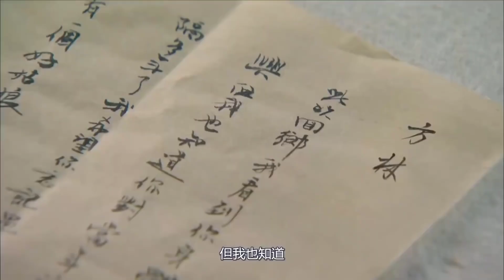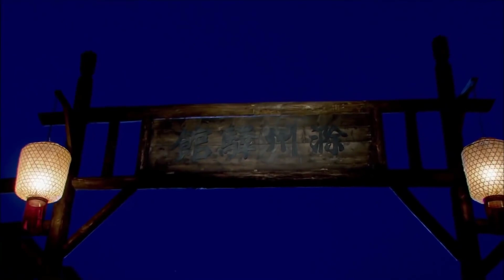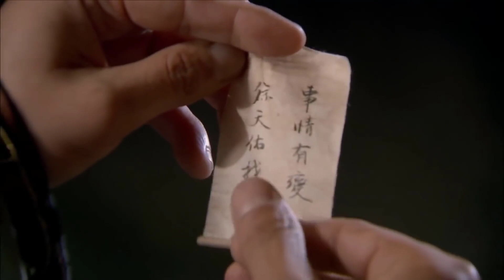THƯ SINH BÁO THÙ TẬP 14 - Phim Cổ Trang Trung Quốc Đáng Xem Nhất 2023 (Thuyết Minh)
✤ Đạo diễn: Đàm Lãng Xương
✤ Diễn viên: Phan Việt Minh, Trần Kiện Phong, Lữ Nhất, Kiều Hân
✤ THƯ SINH BÁO THÙ  (Đề Tiếu Thư Hương) kể về nho sinh Phạm Tiến vì bị hãm hại mà nửa đời trôi dạt, dưới sự giúp đỡ của hiền thần bị bãi chức Từ Thiên Hựu cùng hồng nhan tri kỷ Hồ Tương Tương mà cùng gian thần hoành hành triều đình quyết đấu cao thấp.